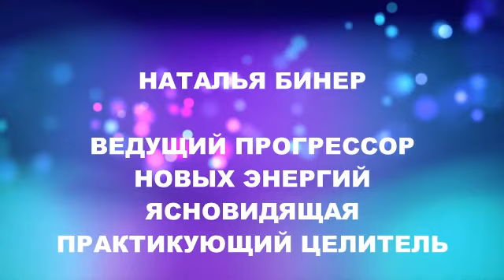ПРАКТИКА ЭНЕРГИЯ МАРЕВО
Приглашение!
1 июля в 20-00 мск.
Посвящение в энергию МАРЕВО.
Мощный очищающий канал, обладает свойством преобразования негативной энергии, очищает не только тело, но и пространство, предметы. Ставит защиту. Снимает печати, щиты, приобретенные в прошлых жизнях и поставленные путем магического воздействия
Энергообмен для участников группы 750 руб.

Ведущий Прогрессор Новых Энергий, целитель-практик, Гросс Мастер Света Наталья Бинер.

В нашем каталоге вы найдете энергии, которые станут помощниками в вашей жизни.

Присоединяйтесь!